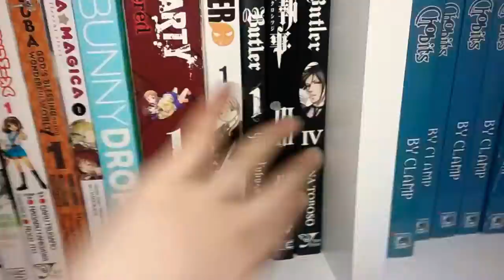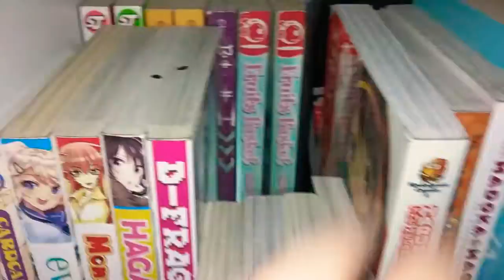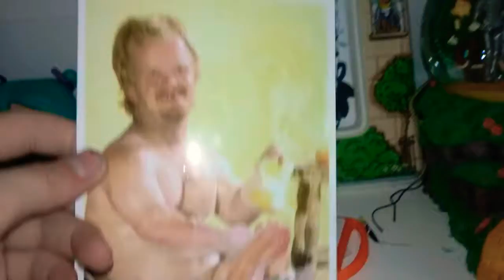What's on my shelf? 😕😕😕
Song name-True Wing
Artist-Hiro Shimono
Anime-Uta No Prince Sama

Hi My name is Violet I'm just some weeb with a YouTube channel you don't have to subscribe if you don't want to~ Leave some comments on what videos I should do next
-Violet 🍳🍳